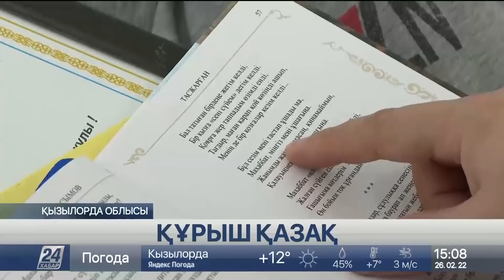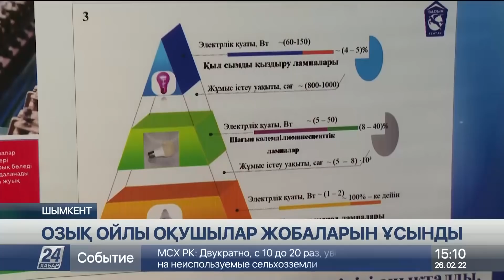26 ақпан 2022 жыл - 15:00 жаңалықтар топтамасы